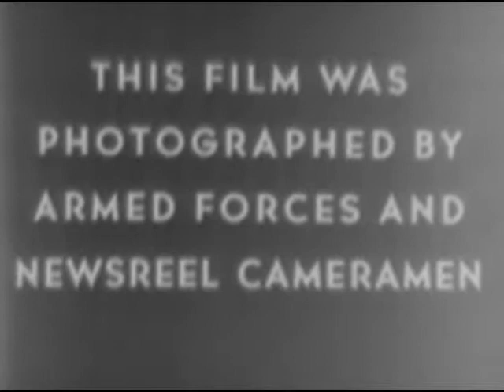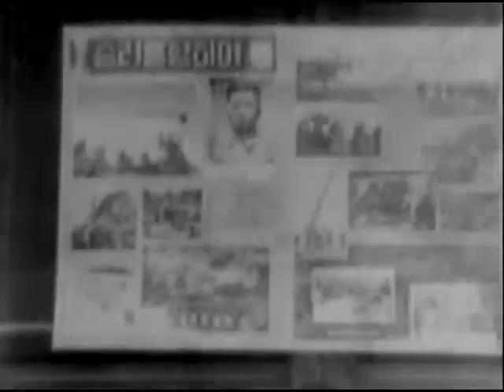1951 - Stalemate in Korea - Korean War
Video is courtesy of NARA (National Archives).  By this time in the Korean War, everyone was back to about the original border, the 38th parallel.  This went on for 2 more years, till the Armistice was signed  July 27 1953, starting the era of DMZ Duty.